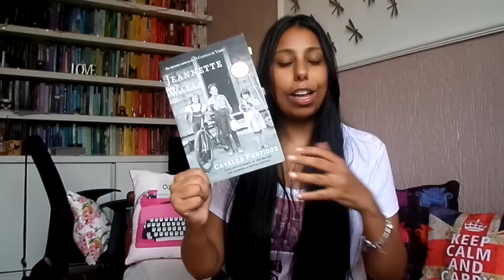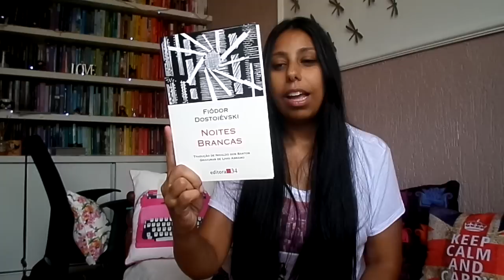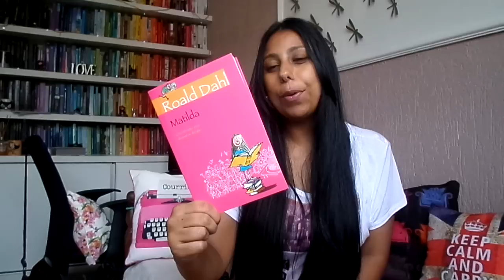Melhores livros de 2015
Olá Pessoas queridas! No vídeo de hoje mostro os melhores livros que li em 2015. Lembrando que nesse vídeo não mencionei graphic novel e nem HQ, caso queiram um vídeo assim, é só comentar pedindo o vídeo, que faço um TOP 5 específico, ok? Espero que gostem. Beijos!

Contatos:
CAIXA POSTAL: 51146
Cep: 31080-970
Belo Horizonte - MG